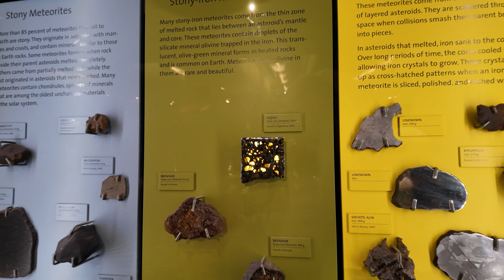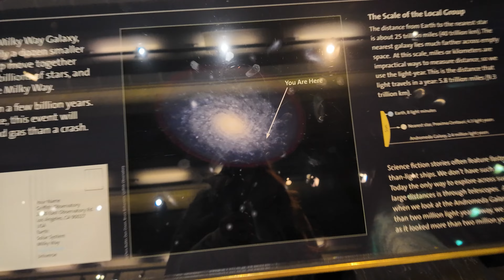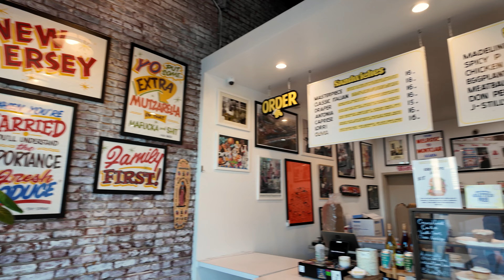My sister's first time in LA!! 🌴 (chick-fil-a, getty villa, lots of hikes)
My sister's first time in LA! In this video, my sister tries Chick-fil-a for the first time, we hike up Runyon Canyon, go to Getty Villa, Griffith Observatory at night, go to the Beverly Hills sign, and lots more.

About me:
Hi, I'm Eloise, also known as Fitwaffle, and the author of 3 Sunday Times Bestselling cookbooks.